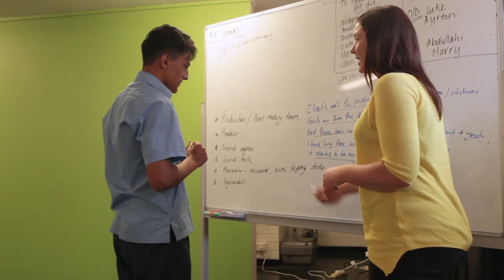same drum final 11032018